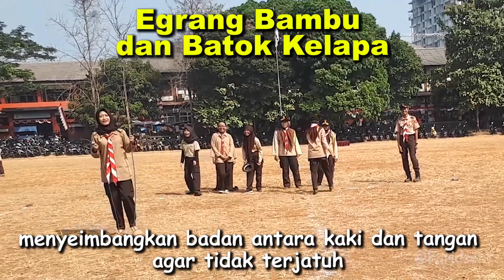Pramuka : Permainan Tradisional - Gobak Sodor & Eggrang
Saat ini anak-anak zaman sekarang sudah hampir meninggalkan permainan tradisional seperti Gobak Sodor dan Enggrang..

Agar permainan tersebut tidak punah ditelan zaman akhirnya lewat Pramuka permainan tersebut di perkenalkan lagi..